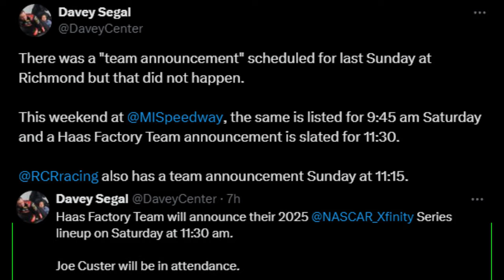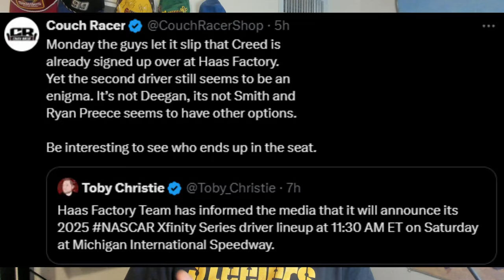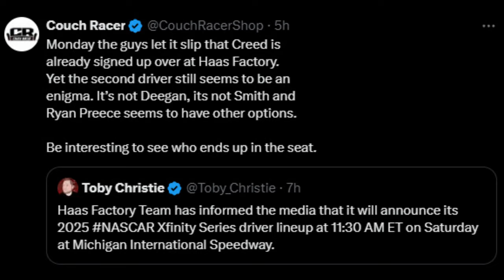Allmendinger IS BACK in Cup┃Weekend Full of Announcements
Chapters:
00:00 - Intro
00:36 - Crazy Silly Season
01:05 - The Dinger IS BACK!
03:10 - Announcements OTW!
04:26 - HAAS Xfinity? Creed? Mayer?
06:36 - RCR Announcement?
07:39 - Thoughts on AJ? Announcement Predictions?
08:51 - Outro

Thumbnail Credit:
ajallmendinger - Matt Kelley/AP Photo
sheldoncreed - James Gilbert/Getty Images

Credit:
Creed - Chris Graythen/Getty Images